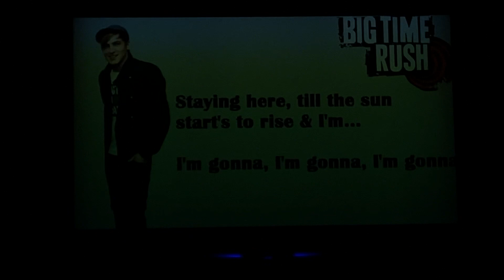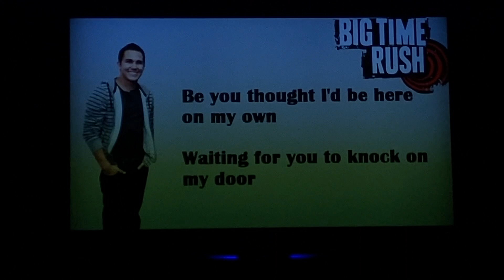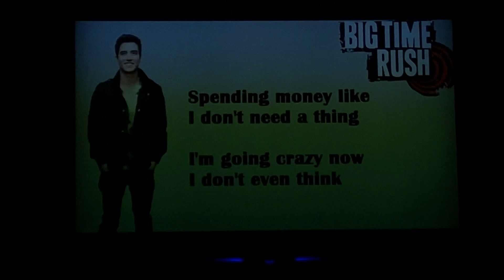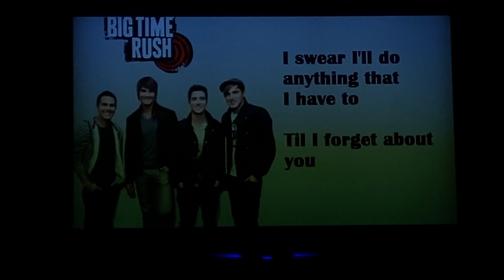Big Time Rush - Til I Forget About You Lyrics